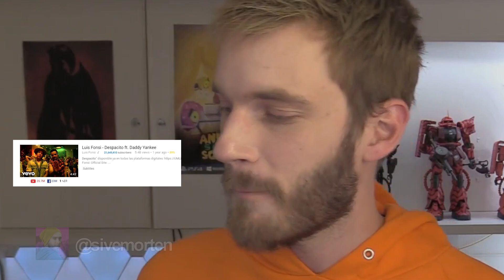Dame Tu Cosita / Despacito 4 (PewDiePie Cover) (Official Video)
Dame Tu Cosita / Despacito 4 (PewDiePie Cover)

This is the real despacito 4. Smash like for more vidya.